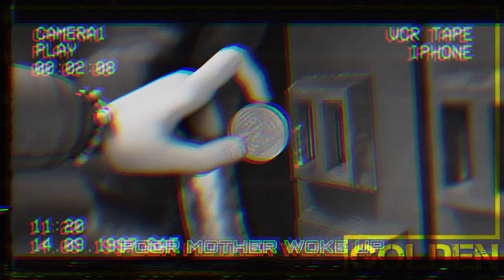Children of the Ruined Lullaby (A CG5 Mashup) [My Version]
I Know Kuros Pl already made his version but I wanted to have mine be a bit slower.